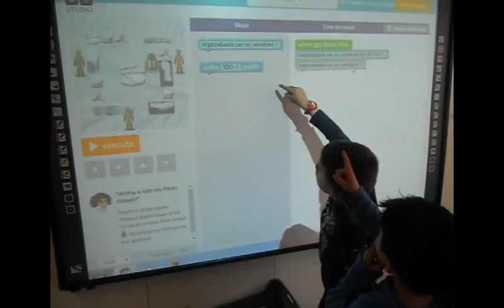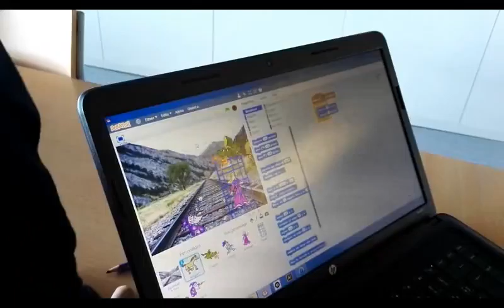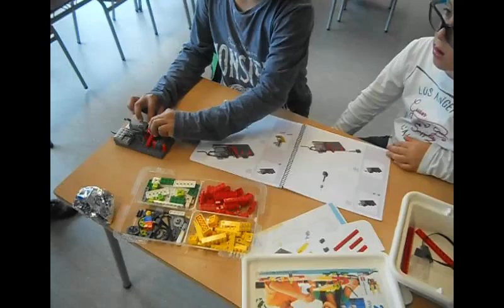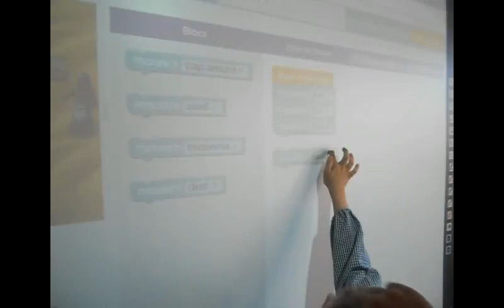Innova't 1- Abril 2016- IE Lloret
INNOVA'T 1- INTRODUCCIÓ A LA ROBÒTICA